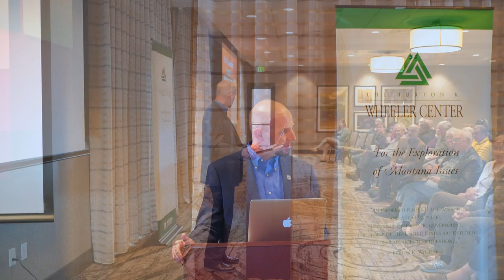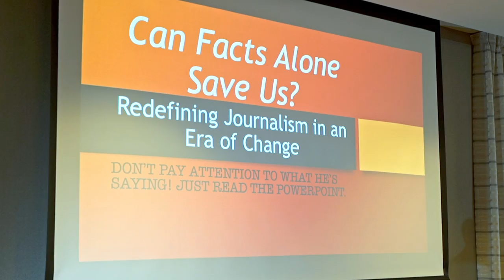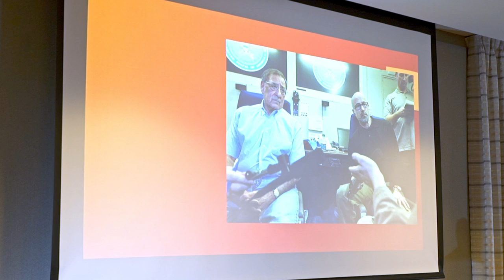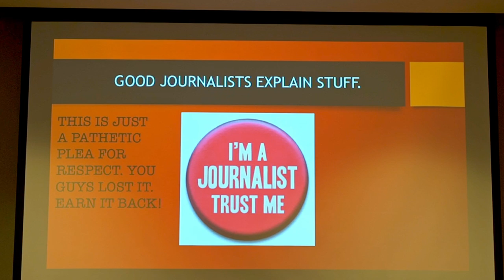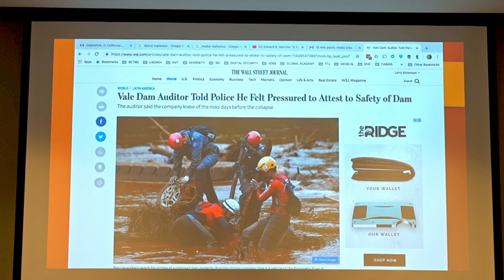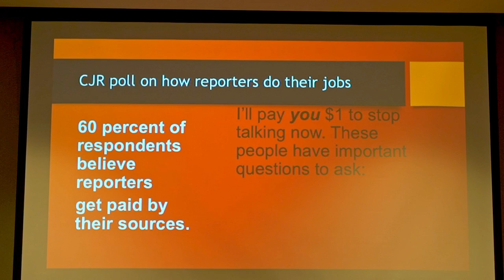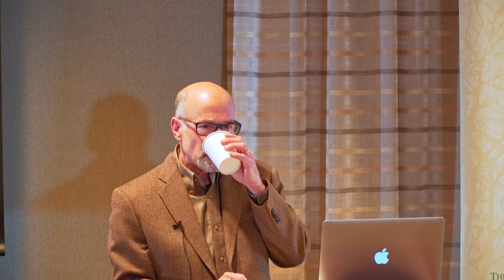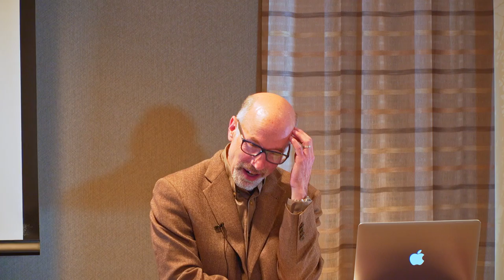Larry Abramson Burton K Wheeler Final Video